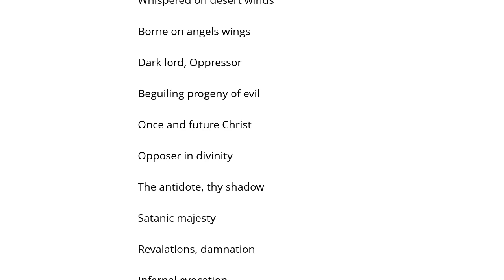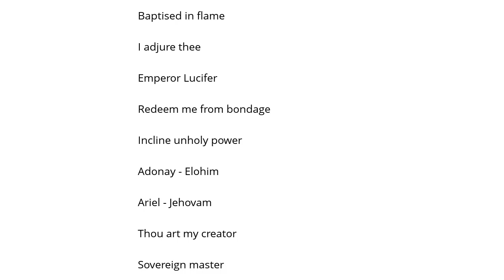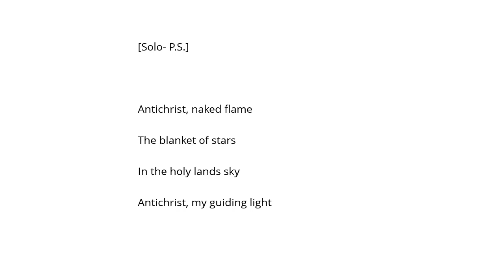Akercocke Infernal Rites Şarkı Sözü